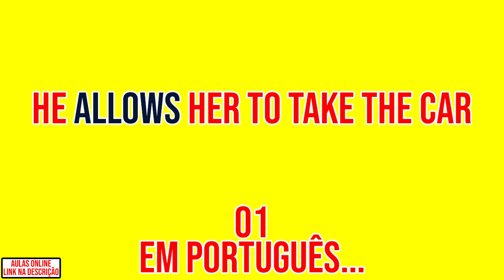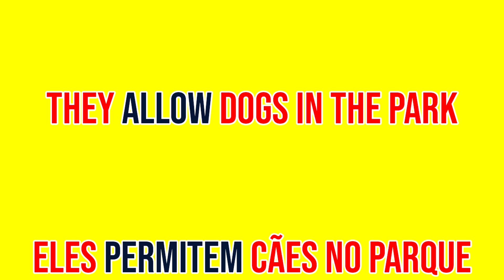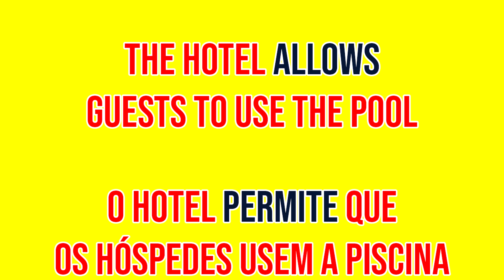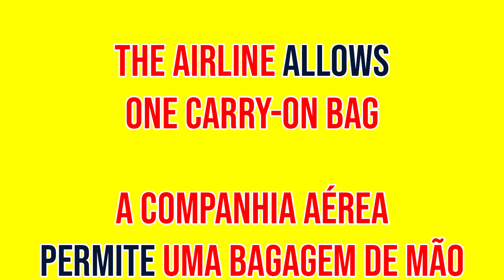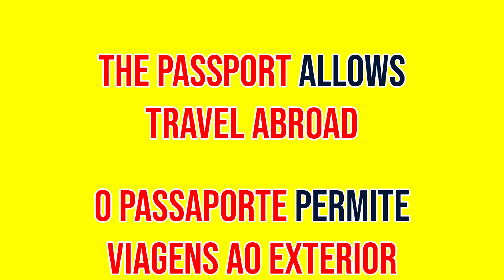Sentences with the verb 👉🏻 Allow - Allowed (Aula de Inglês 057)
Método inovador pra você aprender Inglês rápido e fácil e viajar pro exterior sem medo!

Você irá escutar e ler as frases que estão no vídeo, e tentará acertar a pronúncia.

💡 Segue algumas das Frases aleatórias em Inglês em Inglês 👇🏻
1️⃣ I allow you to enter 👉🏻 Eu permito que você entre.
2️⃣ He allows her to take the car 👉🏻 Ele permite que ela pegue o carro.
3️⃣ She allows her son to play video games 👉🏻 Ela permite que seu filho jogue videogame.
4️⃣ They allow dogs in the park 👉🏻 Eles permitem cães no parque.
5️⃣ The teacher allows late homework 👉🏻 O professor permite trabalhos atrasados.

👉🏻 Nesse vídeo temos Frases aleatórias em Inglês. Temos outras modalidades também como: expressões, frases de primeira viagem em inglês, frases no negativo em inglês, frases com perguntas em inglês, vocabulários e verbos em inglês. Você pode encontrá-las em alguma das playlists abaixo 👇🏻